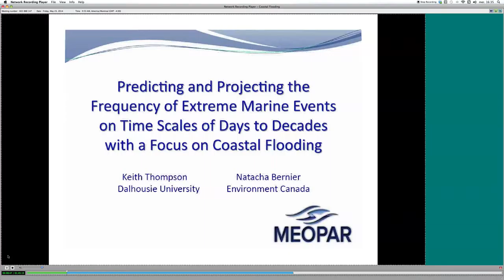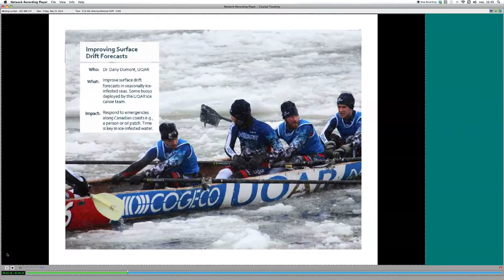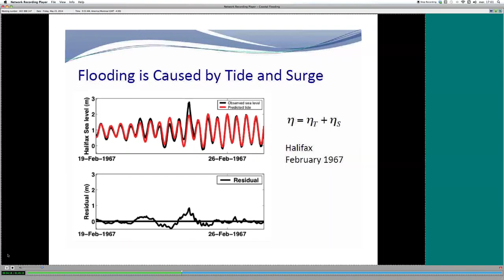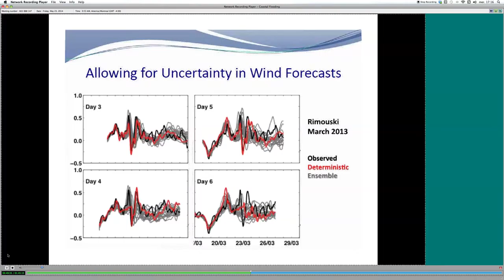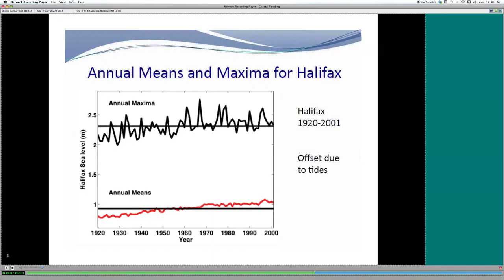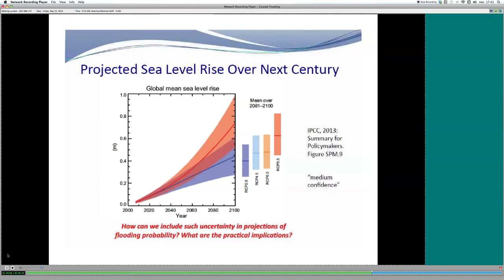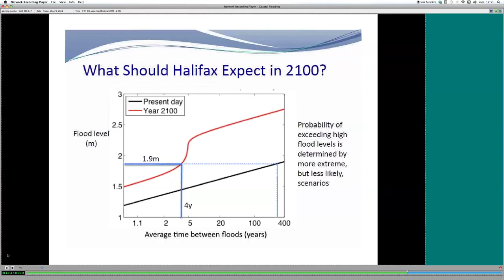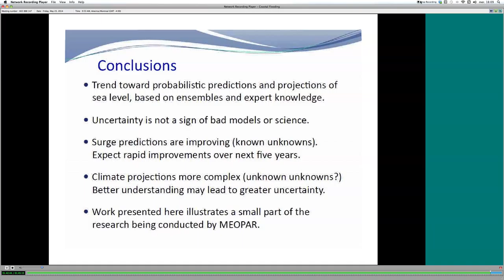ICLR Friday Forum: Marine risks and coastal flooding (May 23, 2014)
On May 23, 2014, ICLR held a Friday Forum workshop entitled 'Predicting and projecting the frequency of extreme marine events on time scales of days to decades with a focus on coastal flooding' with Keith Thompson of Dalhousie University.

The marine environment presents humankind with great economic opportunity but also major risks. It is a dangerous place to extract resources, and a particularly challenging environment for transportation, construction and human development. Our relationship with the marine environment is evolving due to climate change (e.g., global sea level rise, reduced pack ice in the Northwest Passage) and also shifts in economic and societal use (e.g., deep ocean drilling, marine recreational activities). In 2012 a new national network was established to bring together researchers and partners in a multi-sectoral partnership in order to improve Canada's capabilities in Marine Environmental Observation, Prediction and Response (MEOPAR).

In this talk Dr. Thompson first provided an overview of this new network and then described some of its research, focusing mostly on coastal flooding. He then described how MEOPAR is making extended-range predictions of east coast storm surges, and the probability of coastal flooding, with lead times of hours to about 10 days. He also described a new statistically-based method for estimating the probability of coastal flooding over the next century, taking into account uncertainty in projections of sea level rise and storminess.

Keith Thompson is a Professor at Dalhousie University with a joint appointment in the Department of Oceanography and the Department of Mathematics and Statistics. He holds a Canada Research Chair in Marine Prediction and Environmental Statistics. His research interests include ocean and shelf modelling, data assimilation, sea level variability, the analysis of extremes. New interests include the Madden Julian Oscillation and the Kuroshio Extension current system.  He is presently a theme lead for the Marine Environmental Observation Prediction and Response (MEOPAR) network, a large national network established recently to help Canada respond more effectively to marine emergencies and change.